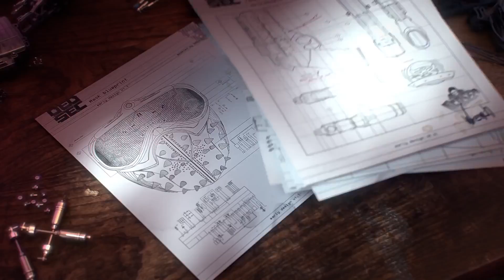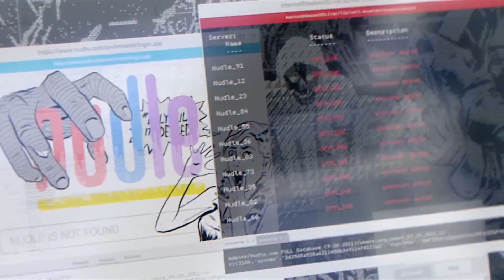Watch Dogs 2_Cinematic Trailer | gaming nation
Watch Dogs 2 (stylized as WATCH_DOGS 2) is an open world action-adventure video game developed and published by Ubisoft. The sequel to 2014's Watch Dogs, it was released worldwide for PlayStation 4, Xbox One, and Microsoft Windows in November 2016.